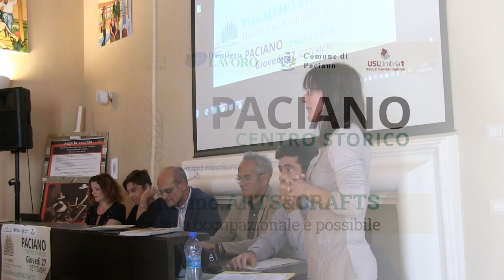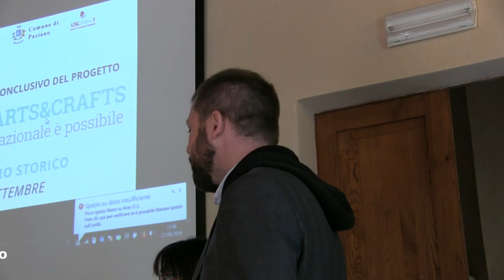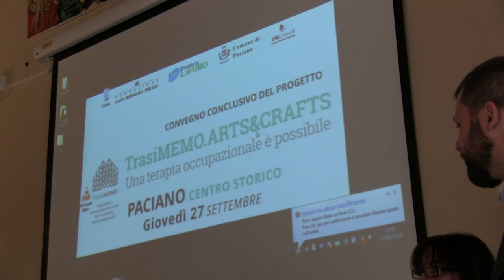TrasiMemo Arts&Crafts - 2018 - Introduzione